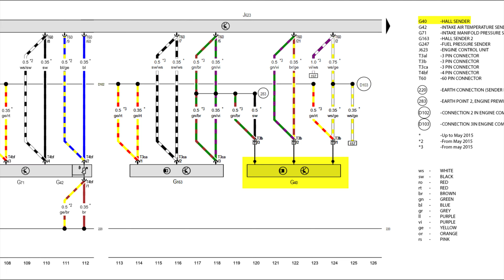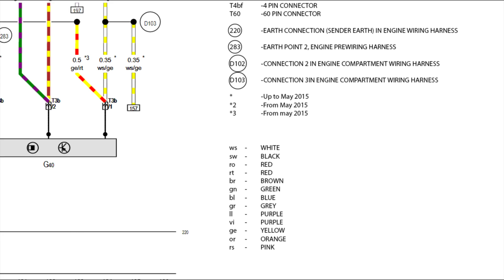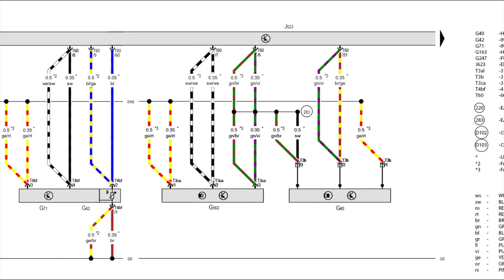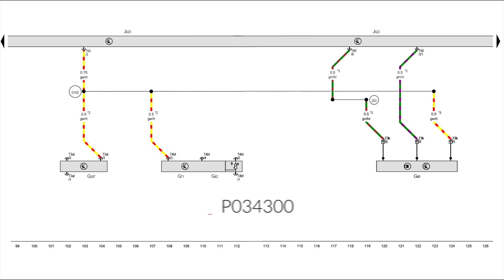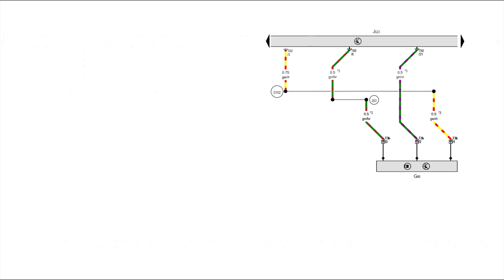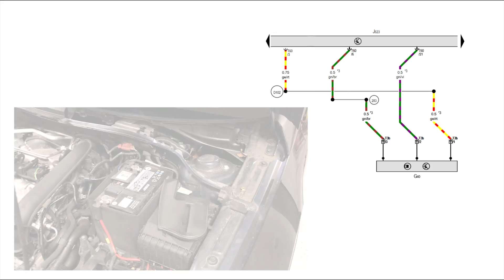How to read VW Wiring Diagrams (With Camshaft Sensor Example) - VOLKSWAGEN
This is a follow up to my previous video where i diagnosed a camshaft sensor fault code.

In this video i go in depth into how to read the wiring diagram i used, explain what the symbols mean and how i followed the diagram for the diagnosis of the camshaft sensor fault.

Please note that wiring diagrams are ever evolving. What applies to this diagram at this moment in-time, may not have applied to older diagrams in the past, and may change going forward as technology evolves and newer vehicles are released.

Song - Hey!

Filmed using a Go-Pro Hero 4 Black & Iphone 7
Edited Using Hitfilm Pro